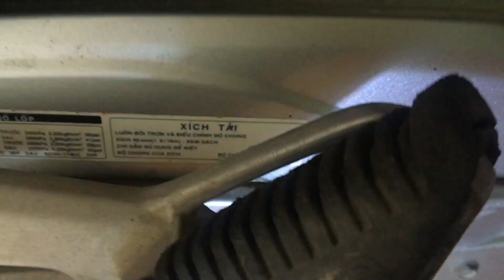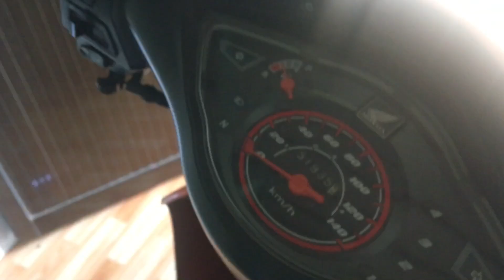Wave alpha 2016 100cc giá hạt dẻ#trungvlogs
Mới mua được chiếc wave a 2016 100cc